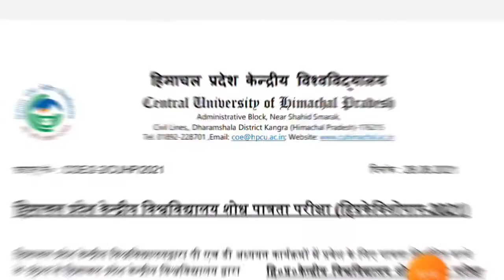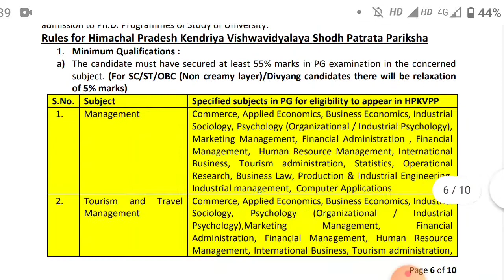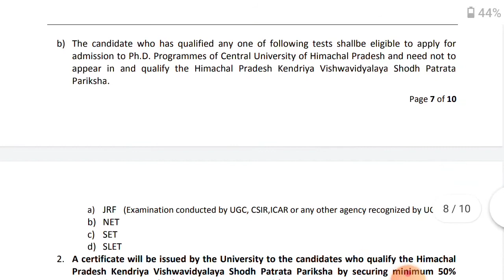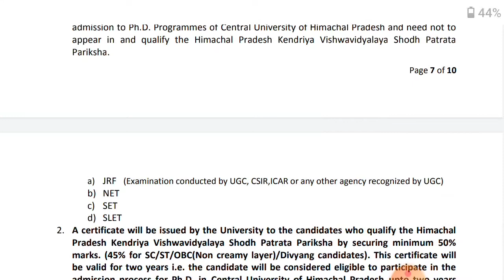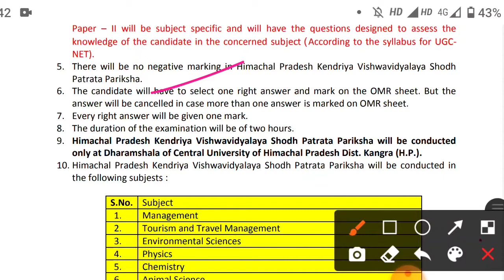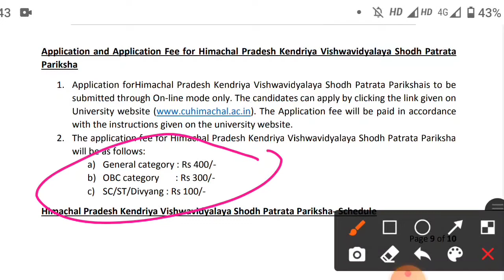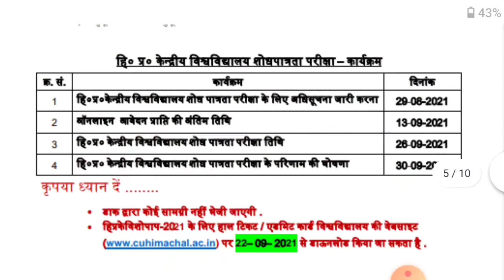HIMANCHAL PRADESH CENTRAL UNIVERSITY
in this video , very short information about PhD from himanchal Pradesh central university .